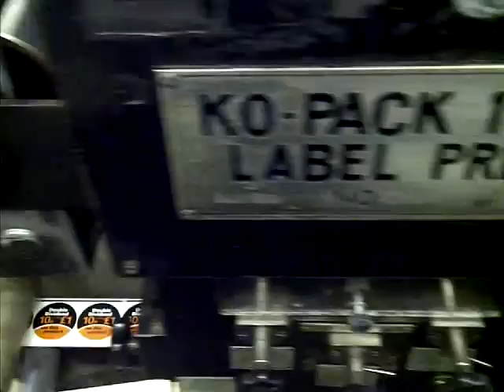Kopack 170 FB/RY Label Press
Letter Press Print units, 170mm web, 160mm print width, max repeat 450mm, Flat bed & rotary die stations, dual product rewind, waste product rewind, Our Ref 54604.